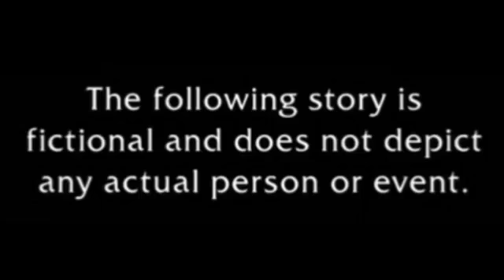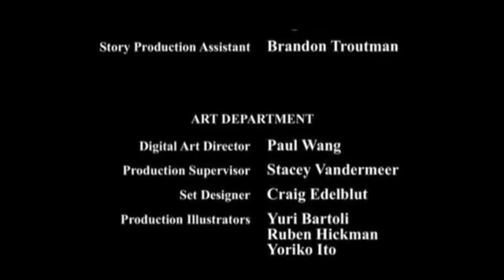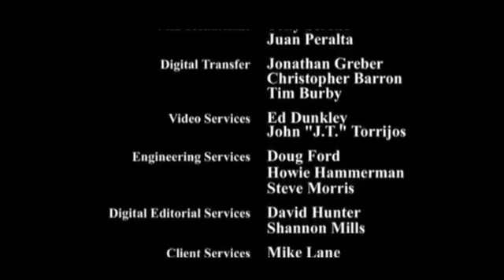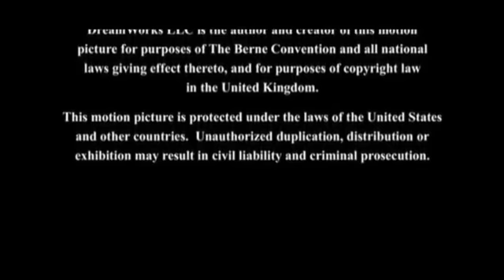The Adventures Of Microsoft Sam & The Gang Episode 24